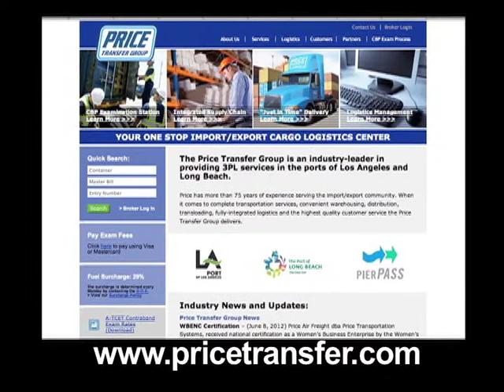Adonna Martin, Price Transfer Group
Centralized Examination Station (CES)
Supply Chain Management Domain
Certified Global Business Professional (CGBP) Career Pathways